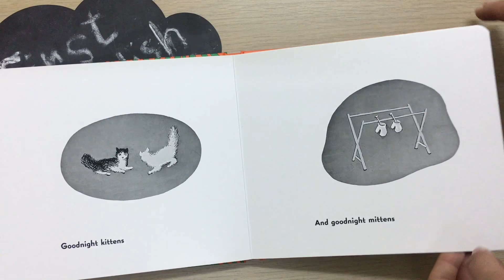Goodnight Moon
Развороты детской книги Goodnight Moon.

Автор: Margaret Wise Brown
Иллюстратор: Clement Hurd
Издательство: Pan MacMillan, Великобритания.